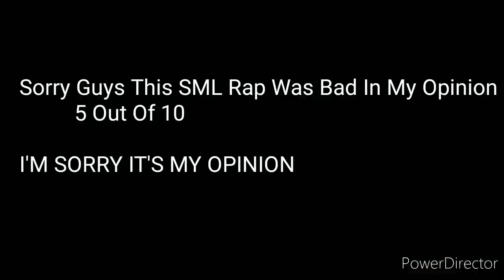There Is No Escape!!!!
Sorry Guys This SML Rap Was Bad In My Opinion I'm Sorry Guys It's My Opinion